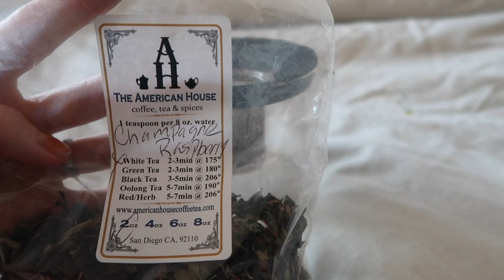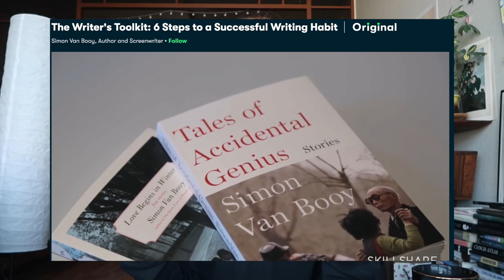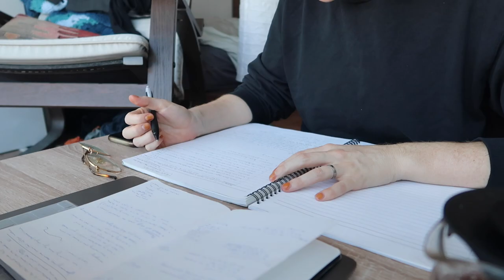writing vlog | trying to write good characters + finding inspiration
Hi guys! Here's another little writing vlog - this time with more talking ~about~ writing than actually writing anything lol. Hope you're all doing well!